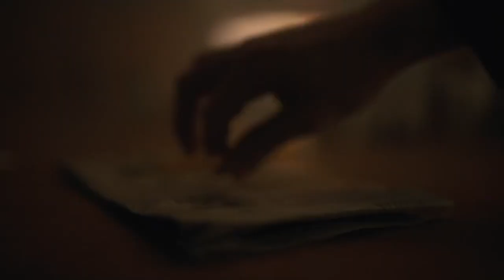Fans React to The Umbrella Academy Series Premiere "We Only See Each Other at Weddings and Funerals"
How did you guys react to the first Umbrella Academy episode??